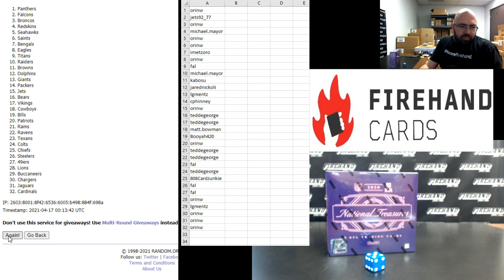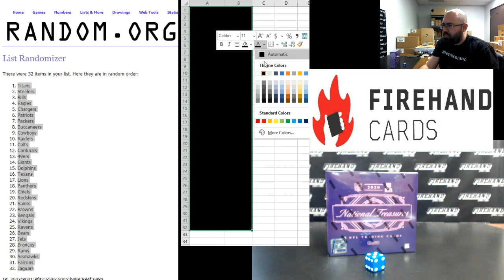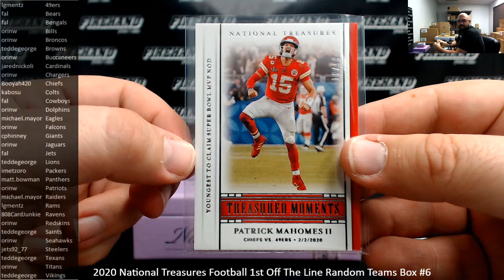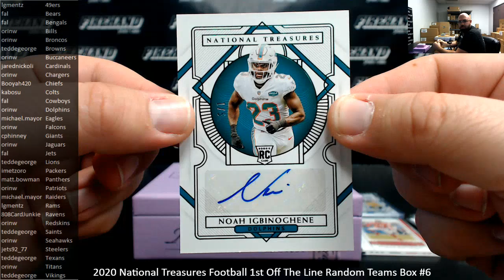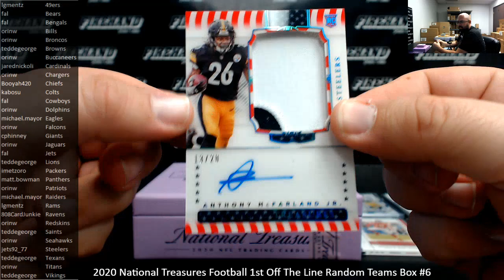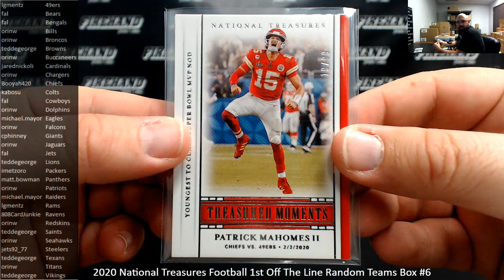4/16/2021 2020 National Treasures Football 1st Off The Line Random Teams Box #6